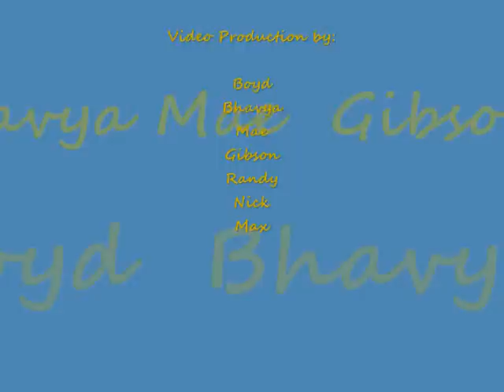Just a video on athlete's foot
For health class